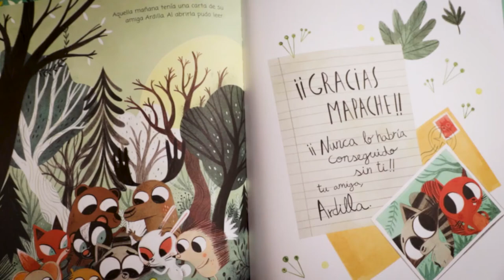"El Reto", o como la rivalidad puede ser positiva.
"El Reto" es un álbum ilustrado, con texto de Pilar Serrano e ilustraciones de David Sierra, editado por Libre Albedrío. En sus páginas aprendemos cómo una rivalidad bien entendida puede llegar a ser positiva.